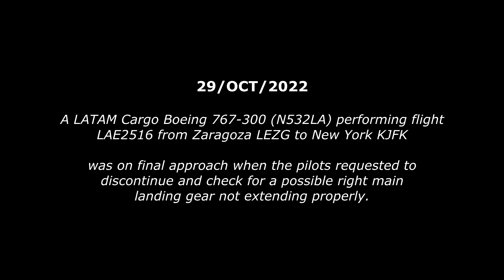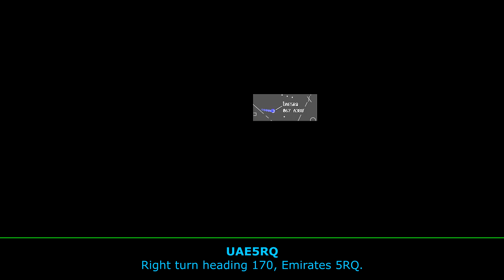LATAM B767 | RIGHT MAIN GEAR PROBLEMS | Emergency at JFK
29/OCT/2022
LATAM B767 performing flight from Zaragoza to JFK had landing gear problems, right main gear not extending properly.